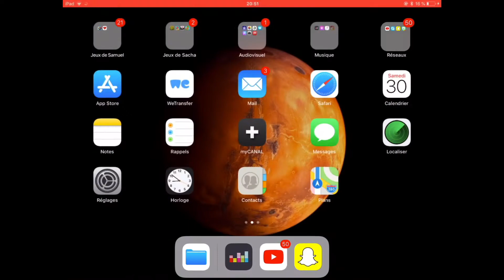Rilès drama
Je suis choqué